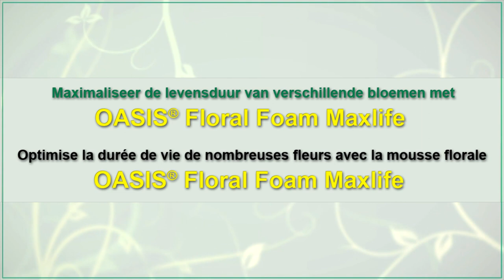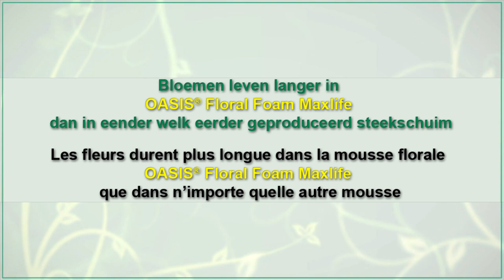Introducing OASIS® Floral Foam Maxlife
Introducing the only floral foam on the market to keep flowers fresh up to 50 percent longer than a vase of water.